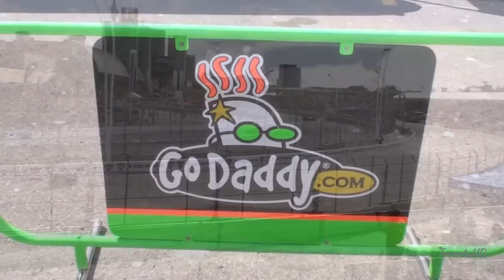Toronto Honda Indy 2010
Sights and Sounds at the Toronto Honda Indy 2010.